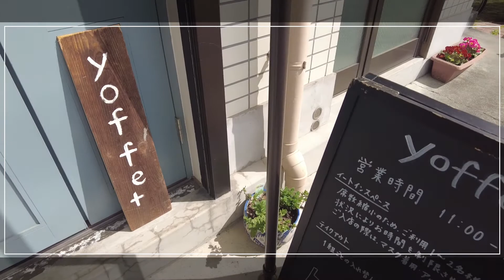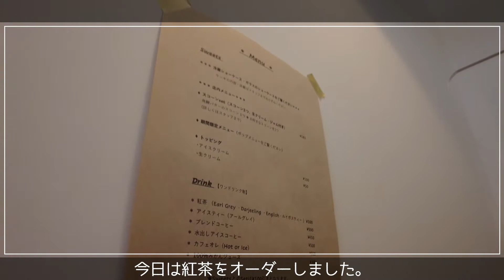【VLOG】カフェ巡り田園都市線 梶が谷カフェ「yoffe+ (ヨフプラス)」さんで苺ケーキを食べました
今回は田園都市線の梶が谷駅から徒歩20分くらい。
スイーツ充実のカフェ、
「yoffe+ (ヨフプラス)」さんに行ってきました。

今日オーダーしたもの。
DESSERT MENU
イチゴのショートケーキ
560円
紅茶と柑橘のロールケーキ
500円
いちごのビスキュイロールケーキ
500円
いちごのタルト
550円
レーズンサンド
250円

set紅茶
400円

ヨフプラスで苺いっぱい食べてきた。

１　梶が谷 ヨフプラス（yoffe+）
〒213-0015 神奈川県川崎市高津区梶ケ谷５丁目６−６ 101